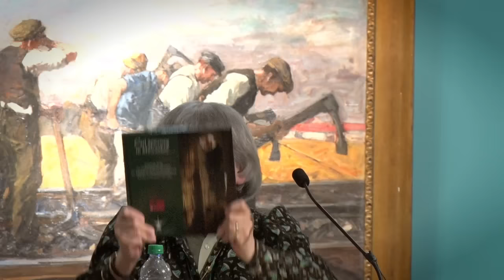Barbara Brown Lee Discussion on "Spitzweg in Milwaukee"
The exhibition of German artist Carl Spitzweg's artwork at the Grohmann Museum is the topic of discussion in this presentation by Barbara Brown Lee, noted Chief Educator Emeritus from the Milwaukee Art Museum. This is a one-of-a-kind exhibition is on display through Sept. 13, 2015 in an entirely new gallery at the Grohmann Museum, created specifically for this purpose.